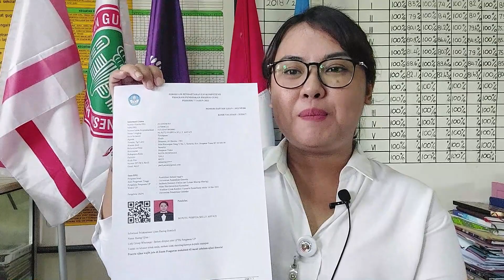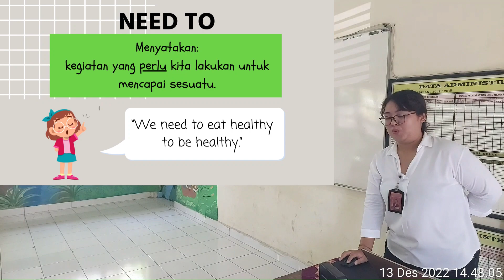Video Uji Kinerja (UKIN) | PPG Dalam Jabatan 2022 Kategori 2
Oleh:
Ni Putu Puspita Selly Aryati
Peserta PPG Daljab 2022 Kategori 2
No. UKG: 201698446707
LPTK: Universitas Pendidikan Ganesha
Prodi: Bahasa Inggris
Mapel: Bahasa Inggris Kelas 5 SD